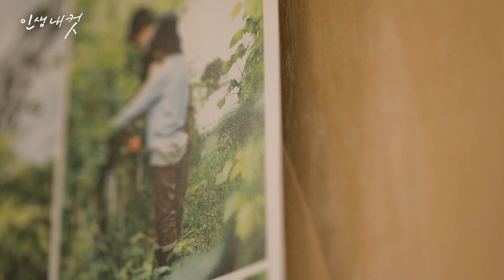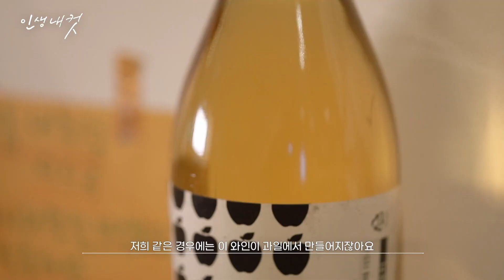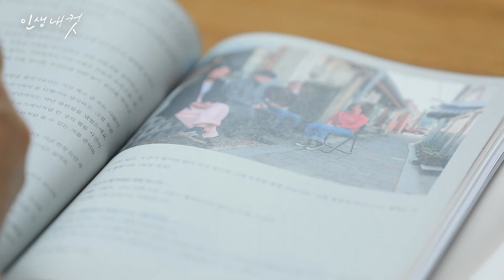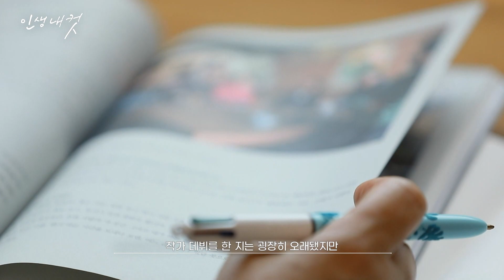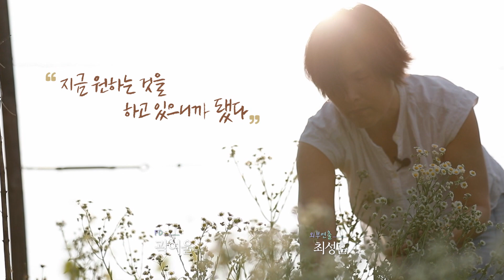모두가 행복이 익어가는 곳, 작은 알자스에서 만난 작가 신이현ㅣ인생내컷ㅣMBC충북ㅣ230706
자신이 원하는 삶을 찾아서 프랑스로 떠났던 소설가 신이현

다시 한국으로 돌아와 프랑스인 남편과 충북 충주에 자리 잡고
자연의 힘을 믿는 ‘퍼머컬쳐’라는 생명역동농법으로 포도를 키우며
포도밭이라는 또 하나의 우주 속에서 또 다른 나를 발견하는 작가.
포도가 와인으로 다시 탄생하듯, 작가는 이렇게 자신이 원하는 삶을 향해 나아간다.

땅의 힘을 고스란히 간직하며
자연과 사람, 모두가 행복한 와인을 만드는 소설가 신이현의 ‘인생내컷’을 소개한다.